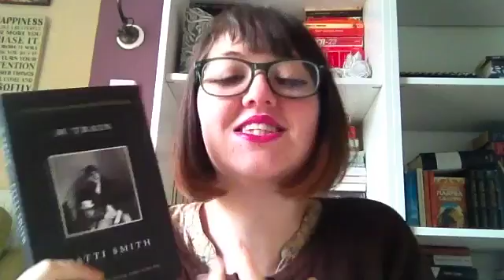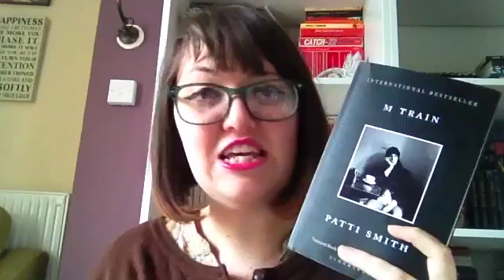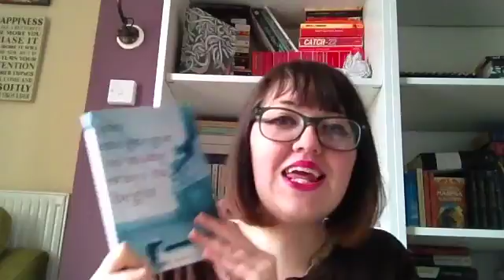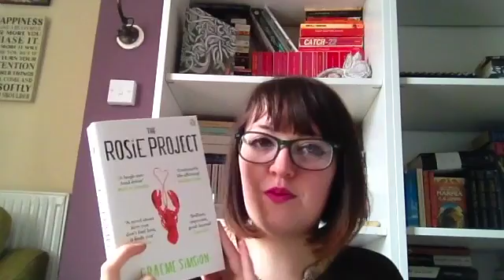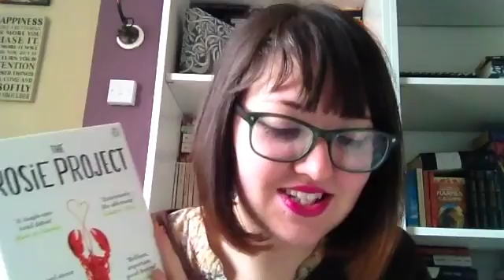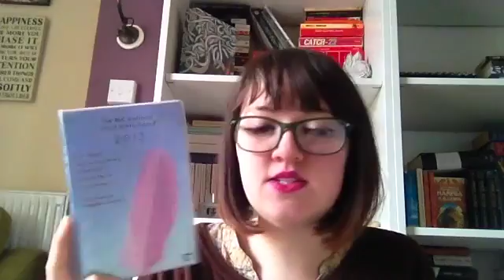January '17 Wrap Up Part One